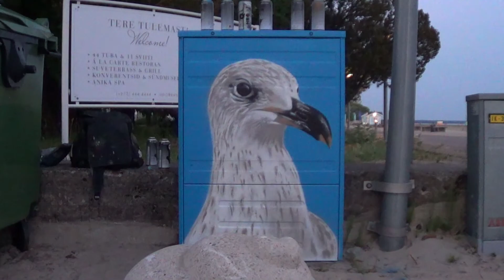Seagull painting on electric box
This was my fourth time to paint bird. If you visit Pärnu beach go and find it out.